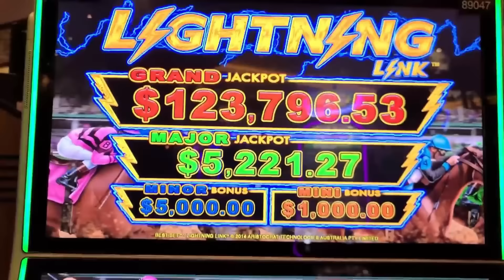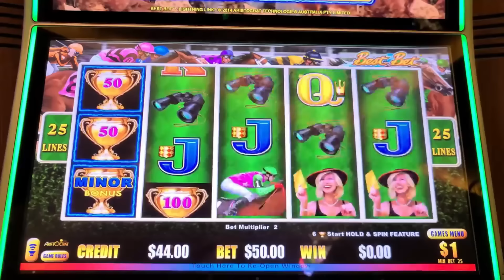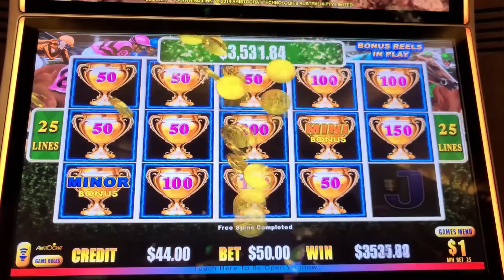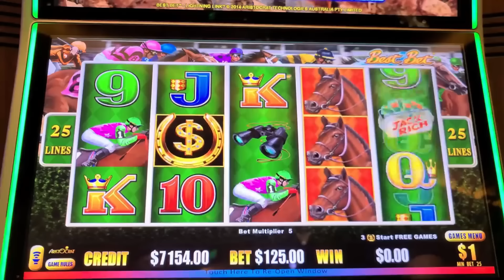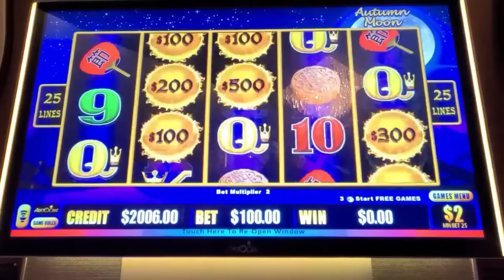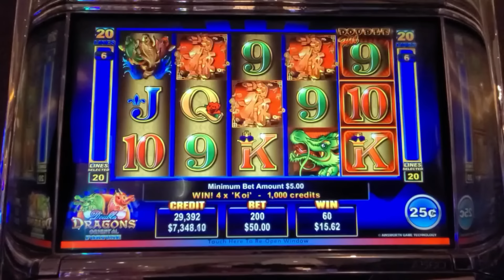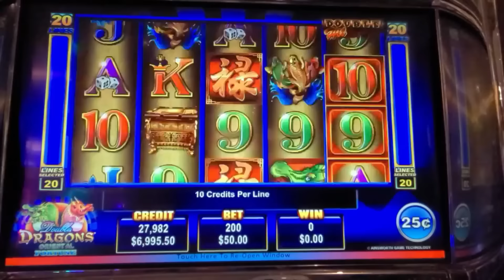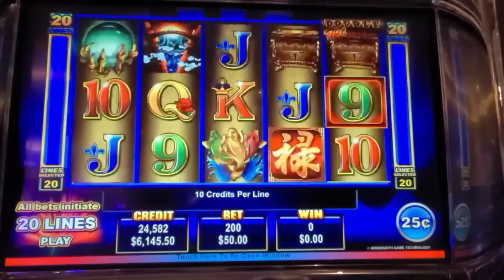OMG! 2 MASSIVE Jackpots On This INSANE Lighting Link Slot Session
🎰 Get ready for a thrilling adventure on Lightning Link! In today's video, I dive into the high stakes and high drama of one of the most electrifying slot machines around. Watch as I chase the big bonuses, massive jackpots, and experience all the ups and downs that only Lightning Link can offer.

🔥 What's Inside:

Epic Wins: Witness some of the most jaw-dropping wins you've ever seen!
Heart-Stopping Moments: Every spin could be the one that changes everything!

Tips & Tricks: I'll share insights to help you maximize your gameplay.

💬 Join the Community: Share your own Lightning Link experiences and connect with fellow slot enthusiasts.

📣 Special Thanks: A big shoutout to all our subscribers for your amazing support! Keep those reels spinning, and let's keep the wins coming!